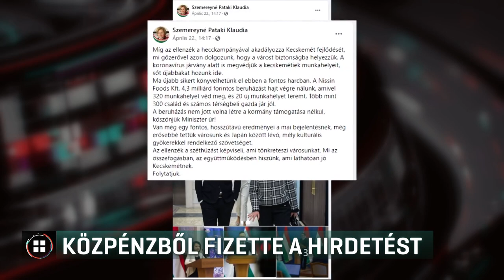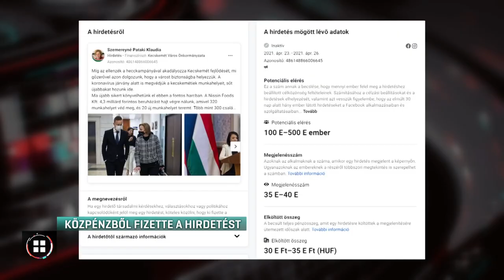Közpénzből fizette a hirdetést 21-04-26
Közpénzből finanszírozott hirdetésben bírálta az ellenzéket Kecskemét fideszes polgármestere egy nappal azután, hogy nyilvánosan követelt nyugalmat és az előválasztási kampány felfüggesztésére szólította fel az ellenzéki pártokat. Szemereyné Pataki Klaudia szerint ugyanis a koronavírusjárvány közepette nem szabad, hogy csatatérré változzon Kecskemét. A Momentum szerint ez képmutatás. Kecskemét polgármestere nem nyilatkozott Híradónknak.